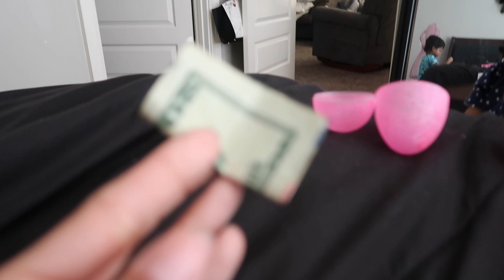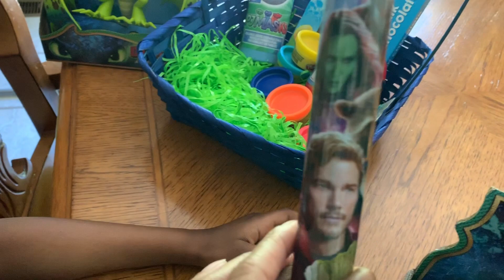Easter Celebration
Come watch Our Easter Weekend!

The kids and I enjoyed dying and decorating eggs. I tried my best, because I am so used to momma/mimi helping out and showing us what we're supposed to do! The kids were so excited to see their easter baskets, we all enjoyed spending time with family, but the Easter Egg Hunt was a lot fun!

•Social Media•